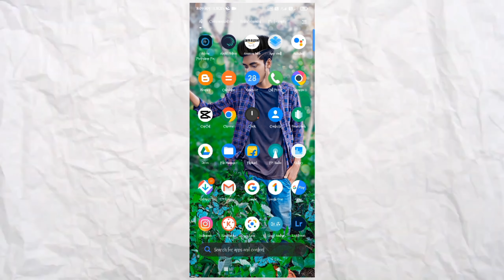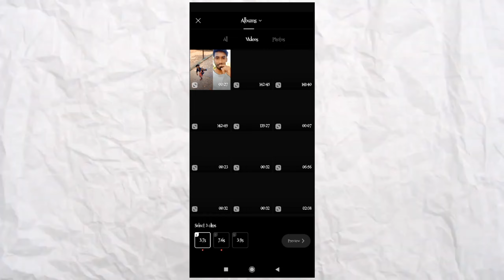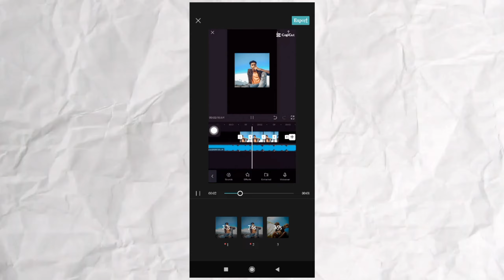Listen To Me Now Capcut Template | Instagram Trending Reels Video Editing Tutorial | Just One Click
From This Video I Will Teach You:- 🔴 Viral Instagram  reels Video  editing | Listen To Me Now Capcut Template | Instagram Trending Reels Video Editing Tutorial | Just One Click

      Polash Editor

⏺  CAPCUT APP  GOOGLE SE  DOWNLOAD KARLO JAKE

Your Quires-🥀

capcut template
editing tutorial hindi
viral jungle name photo editing
Listen To Me Now Capcut Template
New trend capcut template
Transition With Enimey Capcut Template
Instagram Reels Viral Video Editing
Tiktok Viral Video Editing Eren Yeager Titan
Capcut Template New Trend
Capcut Me Video Editing Kaise Kare
Instagram Trending Reels Editing Capcut Template
Facebook Trending Name Editing
jongol name editing tutorial
New trending name photo edit
New trending Facebook viral photo edit
New trending name photo edit jungle
New trending name valley photo edit
Urban jungle font photo edit
New trending name art photo edit